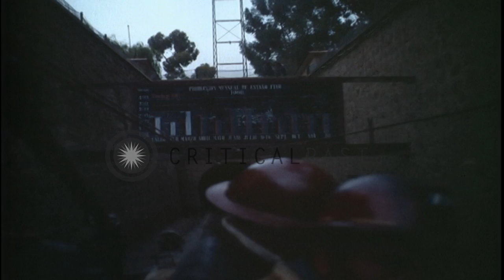An electric ore train loaded with ore of tin move out of a mine in Bolivia. HD Stock Footage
An electric ore train loaded with ore of tin move out of a mine in Bolivia.

Tin mining in Bolivia. Workers loaded on a train as it enters a tin mine. An electric train loaded with ore of tin moves out of the mine. Location: Bolivia. Date: April 1966.

57,000+ broadcast-quality historic clips for immediate download.